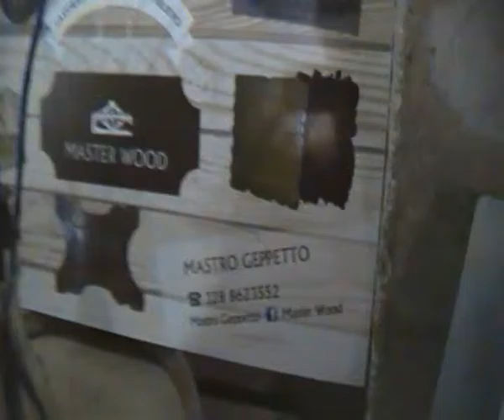Inaugurazione nuova sede Pro Loco Avellino - Casina del Principe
I lavori di Mastro Geppetto